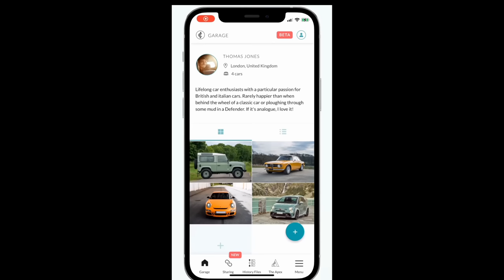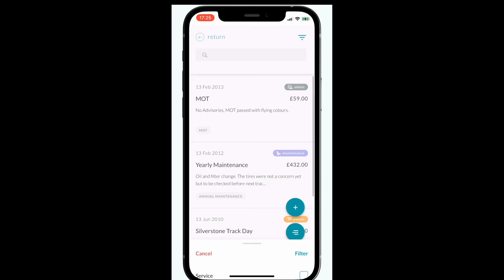My Ferrari 360 'Finally' Broke Down!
On the way back from my recent trip to Morocco and Portugal, my Ferrari 360 broke down... in this video I talk you through what happened and visit AV Engineering to get an update from Aldous on the car.